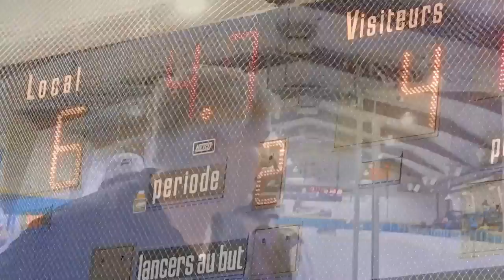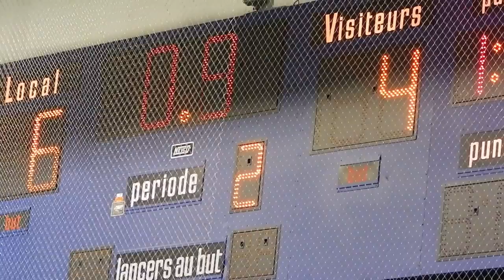Montreal Nationals vs Sherbrooke Extreme Quebec Jnr Lacrosse May 18 2014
Game 2 of the junior Lacrosse season sees adjustments to the structure of the team and new strategies needing to be formed. All players need to work hard to encourage a good work ethic because sometimes playing a sport is not the outcome of the game but what you put in to generating commitment especially when faced with a swarm of bees.